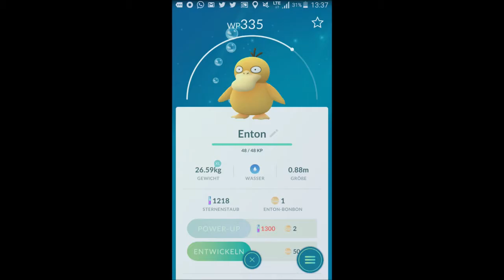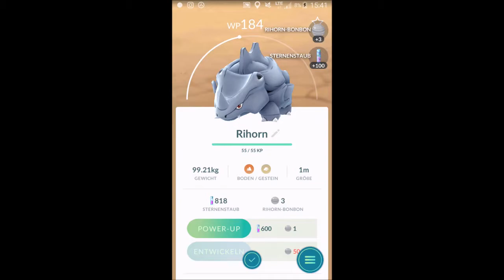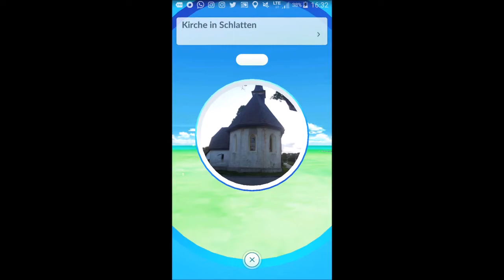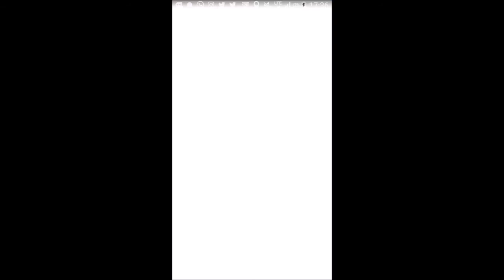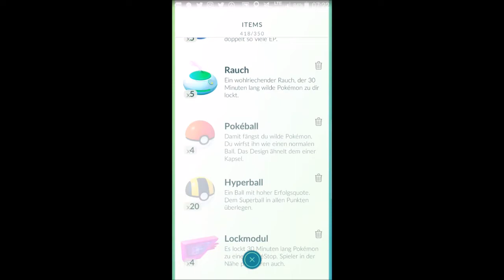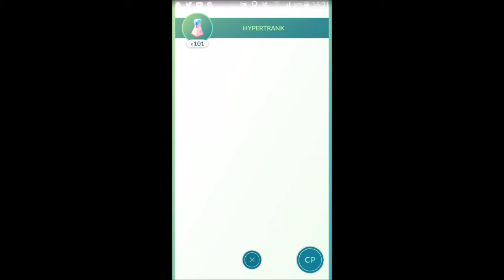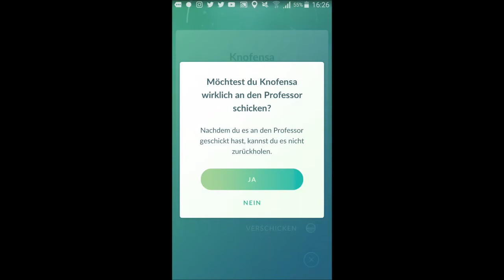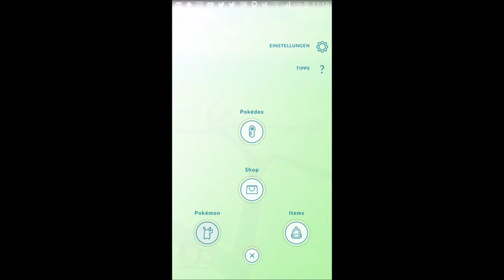Lets Play Pokémon Go #008 mit Manuel l KorfabCraftLP [Deutsch/German/HD60FPS]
Hallo Leute
Willkommen zu einen neuen Video von Pokémon Go
Leider heute ohne Musik :( Habe es schnell gerendert weil das Video noch heute kommen soll :) Dafür versteht man mich besser :)
Mein Equipment :
Mein Bildschirm
Meine Maus
Meine Tastatur
Mein Headset
Mein Mauspad
Mein Mikrofon : Kommt Bald!
Mein PC :
Spiel : Minecraft
Server IP : DustMC.de
Texturen Pack : Craftingfabo V2
Mitspieler : -
Kanal Link/s : -
Minecraft :
Meine Minecraft Account Namen :
KorfabCraftLP
Korfab
Kommentiertes Game Play von : KorfabCraftLP (2016)